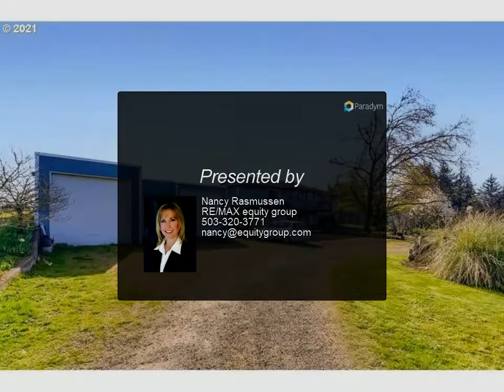RE/MAX equity group - 19802 CENTRAL POINT RD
Please enjoy this property video created by RE/MAX equity group

Investor's dream! 17.49 acres in the Urban Reserve! The property borders the city limits-Central Point Rd. and White Lane. Located next to development with sewer/utilities at the corner of the property line. This tree farm includes a 2372 sq. ft. home with 3 bedrooms, 3 bathrooms, plus large shop/RV/boat parking. Built in 1980, this home has newer vinyl double pane windows, newer furnace and heat pump. Trees currently include Noble, Grand and Douglas Fir. This is a great opportunity!

3 full bath

Nancy Rasmussen
RE/MAX equity group